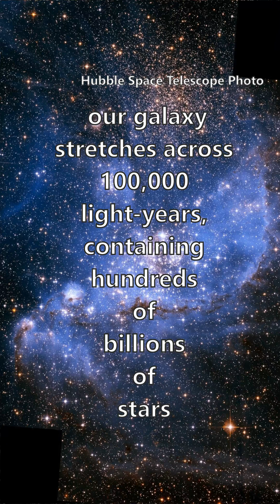🌌How Far Can the Human Eye See the Stars? 🌌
👀 The Limits of Human Vision in Space
Have you ever wondered how far the human eye can see the stars in the night sky? While space seems infinite, our naked eye astronomy has its limits. In this video, we explore the fascinating cosmic distances of stars visible from Earth, measured in light-years and parsecs.

🌠 How Far Can We See?
It turns out that our eyes can only distinguish individual stars up to about 200 parsecs, which is roughly 600 light-years away. Beyond that, even though the universe is filled with billions of stars, they become too faint for us to see. The Milky Way galaxy alone spans an enormous 100,000 light-years, yet the stars we perceive are just a tiny fraction of its vastness.

✨ The Brightest Stars & Exceptions
There are a few exceptions! Some incredibly powerful and bright stars, such as one in the constellation Cygnus, sit about 1,000 light-years away—slightly beyond the usual limit. But even this distance is nothing in cosmic terms.

🌌 Cosmic Scale: The Vastness of the Universe
The center of our galaxy is more than 20,000 light-years from us.
The Milky Way spans 100,000 light-years, containing hundreds of billions of stars—most of which are invisible to the naked eye.
Beyond our galaxy, the nearest galaxies, like Andromeda, are millions of light-years away.
The known universe stretches across billions of light-years, far beyond what we can see.
🚀 Expanding Our Perspective
Everything we see in the night sky is just a microscopic fraction of the cosmos. When you look up at the stars, remember—you’re only seeing the closest lights in an endless cosmic ocean.

🔭 Join Us on This Cosmic Journey!
If you love stargazing, space science, or just enjoy contemplating the infinite, this video is for you!